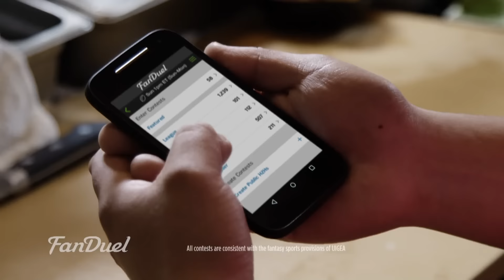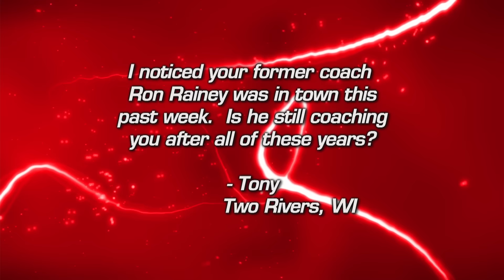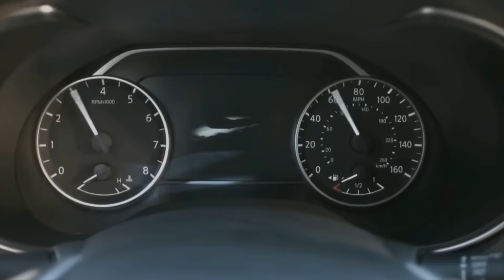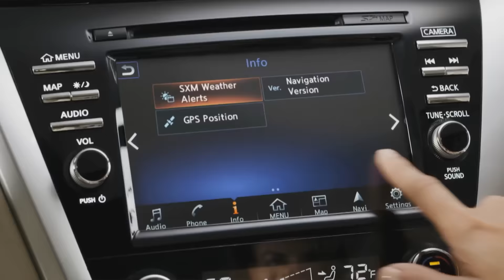Badger Sports Report with Bo Ryan 12/13/15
The Badgers fell in two close games to in-state opponents this week.  We check out some highlights from the Milwaukee and Marquette games and Matt Lepay and Head Coach Bo Ryan discuss the week in Badger Basketball.
Former Badger player and coach Howard Moore talks about his new role as a BTN analyst and Freshman forward Charlie Thomas talk about getting up to speed with the college game.